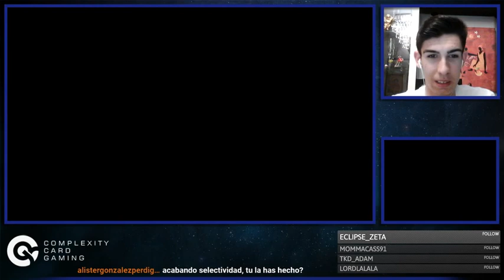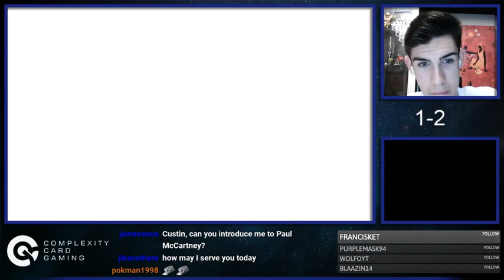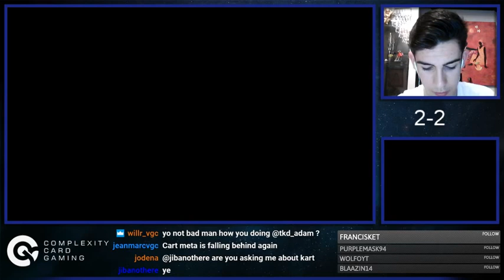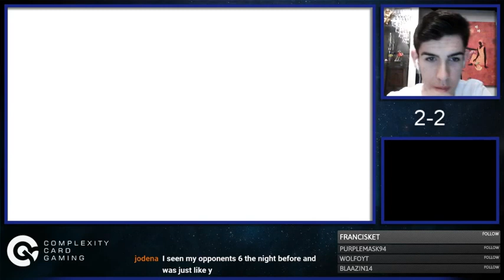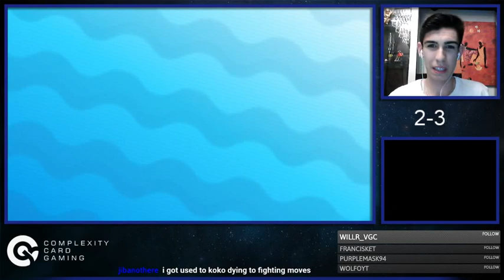VGC 2017 BO5 Alex Gomez (ES) vs Andrew Nowak (US)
BO5 between PokeAlex and Nowak (3 Time Regional Champion)